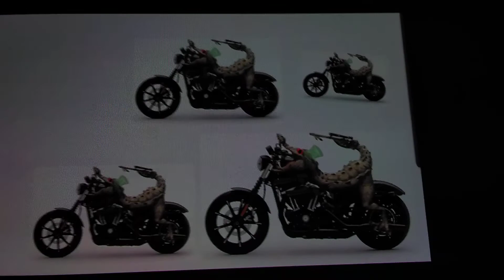fnaf comic the thef